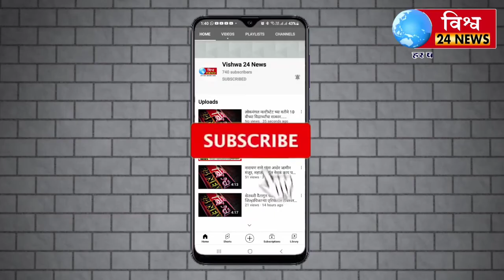शेठफळ हवेली दलित तरुनास बेदम मारहाण फिर्यादी आईची व्यथा ! अश्रू अनावर.वृध्द महीलेस ढकलुन दिले !